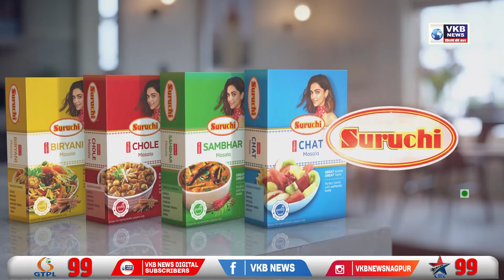मोठी दरड कोसळून तीन रहिवासी जखमी